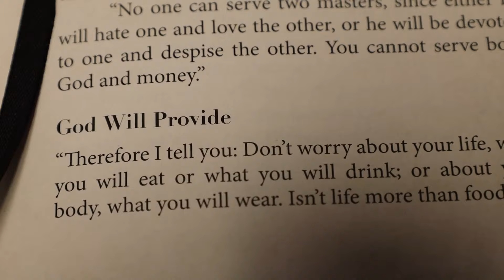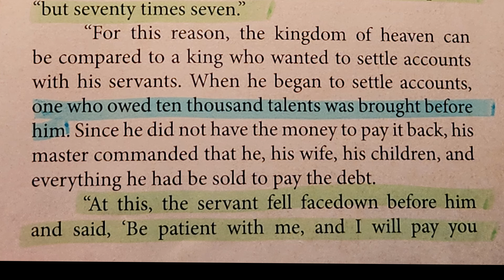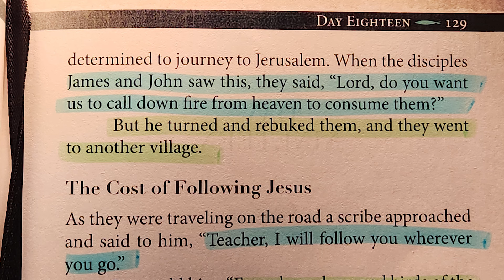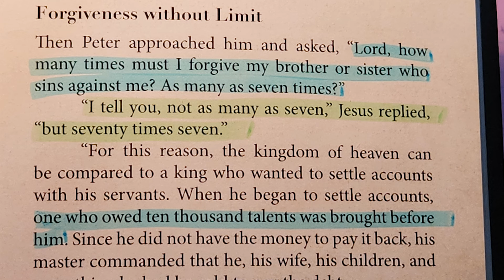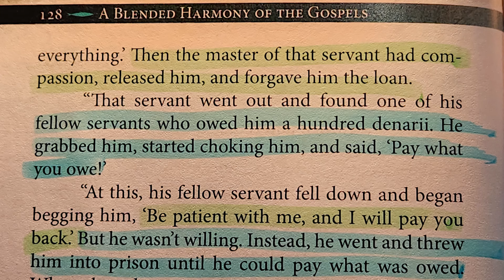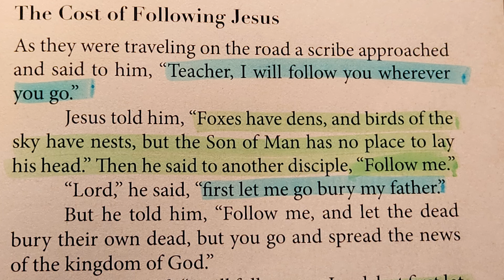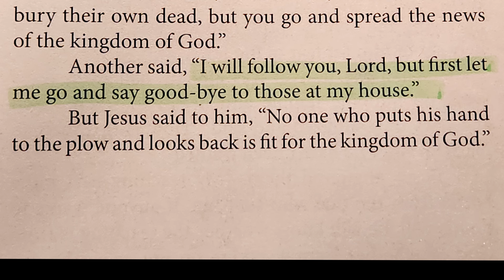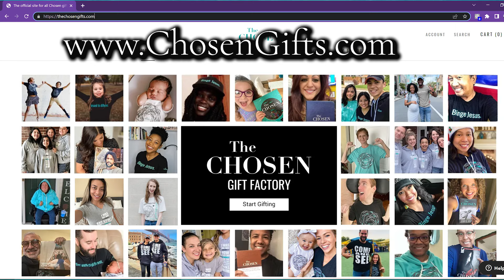The CHOSEN-Harmony of the Gospels Day #18 Part 3 Read by Nancy Stallard “Forgiveness Without Limit”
The CHOSEN- A Blended Harmony of the Gospels Day #18 Part 3 Read by Nancy Stallard “Forgiveness Without Limit”
Matthew 18:21-35
The Parable of the Unmerciful Servant
21 Then Peter came to Jesus and asked, “Lord, how many times shall I forgive my brother or sister who sins against me? Up to seven times?”
22 Jesus answered, “I tell you, not seven times, but seventy-seven times.[a]
23 “Therefore, the kingdom of heaven is like a king who wanted to settle accounts with his servants. 24 As he began the settlement, a man who owed him ten thousand bags of gold[b] was brought to him. 25 Since he was not able to pay, the master ordered that he and his wife and his children and all that he had be sold to repay the debt.
26 “At this the servant fell on his knees before him. ‘Be patient with me,’ he begged, ‘and I will pay back everything.’ 27 The servant’s master took pity on him, canceled the debt and let him go.
28 “But when that servant went out, he found one of his fellow servants who owed him a hundred silver coins.[c] He grabbed him and began to choke him. ‘Pay back what you owe me!’ he demanded.
29 “His fellow servant fell to his knees and begged him, ‘Be patient with me, and I will pay it back.’
30 “But he refused. Instead, he went off and had the man thrown into prison until he could pay the debt. 31 When the other servants saw what had happened, they were outraged and went and told their master everything that had happened.
32 “Then the master called the servant in. ‘You wicked servant,’ he said, ‘I canceled all that debt of yours because you begged me to. 33 Shouldn’t you have had mercy on your fellow servant just as I had on you?’ 34 In anger his master handed him over to the jailers to be tortured, until he should pay back all he owed.
35 “This is how my heavenly Father will treat each of you unless you forgive your brother or sister from your heart.”
 Journey through Samaria  Luke 9:51-56
Samaritan Opposition
51 As the time approached for him to be taken up to heaven, Jesus resolutely set out for Jerusalem. 52 And he sent messengers on ahead, who went into a Samaritan village to get things ready for him; 53 but the people there did not welcome him, because he was heading for Jerusalem. 54 When the disciples James and John saw this, they asked, “Lord, do you want us to call fire down from heaven to destroy them[b]?” 55 But Jesus turned and rebuked them. 56 Then he and his disciples went to another village.

The Cost of Following Jesus  Matthew 8:19-22
19 Then a teacher of the law came to him and said, “Teacher, I will follow you wherever you go.”
20 Jesus replied, “Foxes have dens and birds have nests, but the Son of Man has no place to lay his head.”
21 Another disciple said to him, “Lord, first let me go and bury my father.”
22 But Jesus told him, “Follow me and let the dead bury their own dead.”